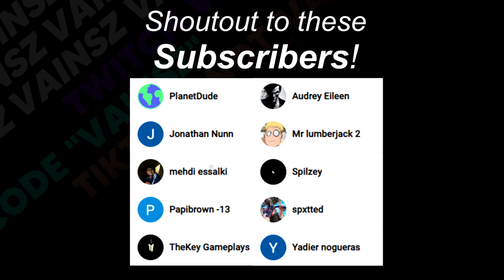SK61 ASMR Chill🤩 Satisfying Gameplay Keyboard Fortnite 390 FPS Smooth 4K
The SK61 keyboard is heavily modded, so don't expect your keyboard to sound like this out of the box. The switches (Gateron Optical Yellow) are lubed w/ Krytox 205g0. Added some foam and tape mod the PCB (2 layers)

⌨️ Keyboards
✔️Apex Pro TKL
✔️Razer Huntsman Mini
✔️Ducky One 2 Mini
✔️Anne Pro 2
✔️Azeron Keypad
✔️Redragon K552
✔️Roccat Vulcan TKL Pro

🖱 Peripherals
🔸️Mouse : Finalmouse Starlight, G Pro X Superlight
🔸️Mousepad : Artisan Hien
🔸️Headphone : Hifiman Sundara
🔸️Amplifier : Sound BlasterX G6
🔸️Microphone : Elgato Wave 1 [Link wave 3]
🔸️Webcam : Logitech C922 Pro
🔸️Monitor : Acer Nitro XV2252Q
🔸️2nd Monitor : Iiyama 27 144hz 2560x1440

🔹️CPU: AMD Ryzen 9 5900X
🔹️GPU: RTX 3080
🔹️RAM: 4x8GB G Skill Trident Z Neo
🔹️Motherboard : X570 Aorus Master
🔹️Cpu Cooler : NZXT Kraken Z73
🔹️Power Supply : Seasonic FOCUS GX-750
🔹️PSU Cable : Lian Li Strimer PLus
🔹️Case : CoolerMaster NR600